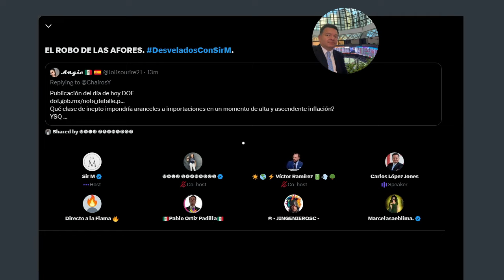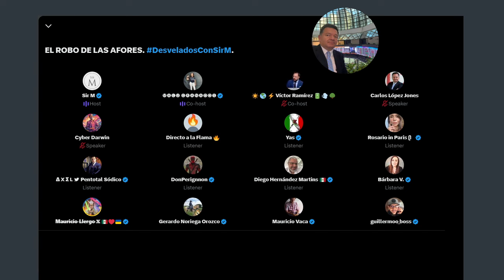El Robo de las AFORES que intenta hacer AMLO con Morena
Con Carlos López Jones como invitado especial